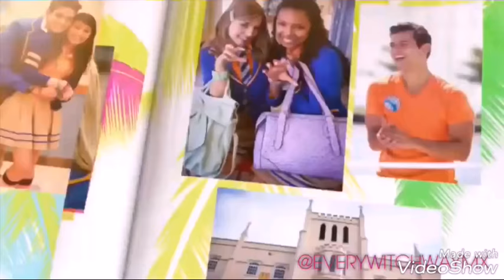Every witch way Full Theme song